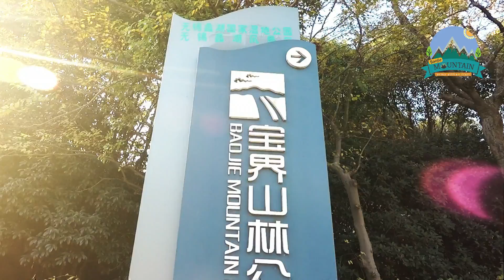Baojie Mountain Park